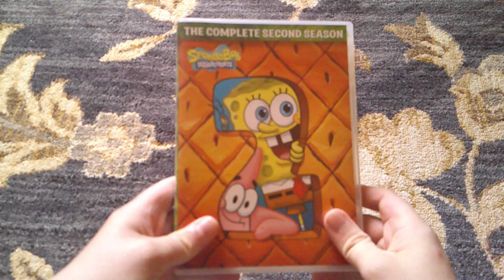Bossy Boots | SpongeBob Episode 45; The Kuddly Krab - SpongeyMikey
Episode 45, Bossy Boots is the only episode of season 2 where Pearl has a major role.

Music Used (all from YouTube Music Library):
See You on the Other Side by The 126ers
Dollar Dub by Midnight North
Chromatic Rag by Mini Vandals
Mars Cantina by The Whole Other
Square Pound by RW Smith